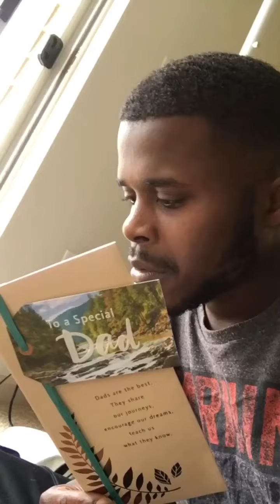BLACK MOMS ARE GOOD AT EMBARRASSING THEIR KIDS IN FRONT OF PEOPLE LOL